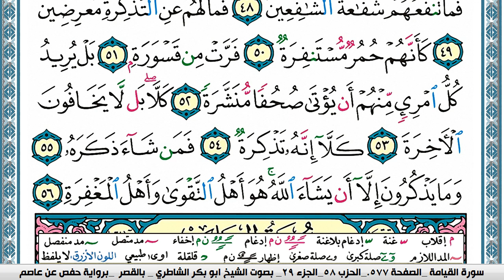سورة المدثر مكتوبة Surah Al Modather ابو بكر الشاطري Abu Bakr Al-Shatri | القرآن الكريم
سورة البقرة
سورة ال عمران
سورة النساء
سورة المائدة
سورة الأنعام
سورة الأعراف
سورة الأنفال
سورة التوبة
سورة يونس
سورة هود
سورة يوسف
سورة الرعد
سورة ابراهيم
سورة الحجر
سورة النحل
سورة الإسراء
سورة الكهف
سورة مريم
سورة طه
سورة الأنبياء
سورة الحج
سورة المؤمنون
سورة النّور
سورة الفرقان
سورة الشعراء
سورة النّمل
سورة القصص
سورة العنكبوت
سورة الرّوم
سورة لقمان
سورة السجدة
سورة الأحزاب
سورة سبأ
سورة فاطر
سورة يس
سورة الصافات
سورة ص
سورة الزمر
سورة غافر
سورة فصّلت
سورة الشورى
سورة الزخرف
سورة الدّخان
سورة الجاثية
سورة الأحقاف
سورة محمد
سورة الفتح
سورة الحجرات
سورة ق
سورة الذاريات
سورة الطور
سورة النجم
سورة القمر
سورة الرحمن
سورة الواقعة
سورة الحديد
سورة المجادلة
سورة الحشر
سورة الممتحنة
سورة الصف
سورة الجمعة
سورة المنافقون
سورة التغابن
سورة الطلاق
سورة التحريم
سورة الملك
سورة القلم
سورة الحاقة
سورة المعارج
سورة نوح
سورة الجن
سورة المزّمّل
سورة المدّثر
سورة القيامة
سورة الإنسان
سورة المرسلات
سورة النبأ
سورة النازعات
سورة عبس
سورة التكوير
سورة الإنفطار
سورة المطفّفين
سورة الإنشقاق
سورة البروج
سورة الطارق
سورة الأعلى
سورة الغاشية
سورة الفجر
سورة البلد
سورة الشمس
سورة الليل
سورة الضحى
سورة الشرح
سورة التين
سورة العلق
سورة القدر
سورة البينة
سورة الزلزلة
سورة العاديات
سورة القارعة
سورة التكاثر
سورة العصر
سورة الهمزة
سورة الفيل
سورة قريش
سورة الماعون
سورة الكوثر
سورة الكافرون
سورة النصر
سورة المسد
سورة الإخلاص
سورة الفلق
سورة النّاس
القران الكريم
المصحف كامل

KonoozAlhuda
konoozalhuda
konooz
Konooz Alhuda
كنوز الهدى,
كنوز الهدي,
كنوز,
الهدى,
الهدي,
قران كريم
قرآن كريم
قرءان كريم
قران
قرآن
قرءان
القران الكريم
القرآن الكريم
القرءان الكريم
القران
القرآن
القرءان